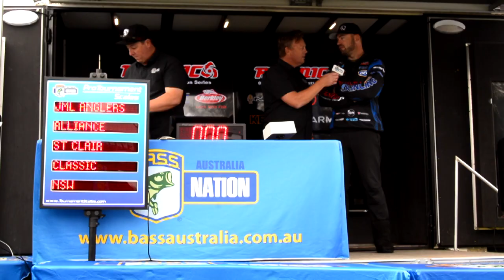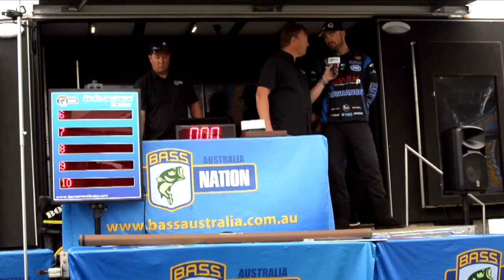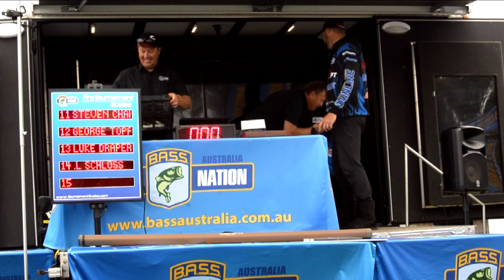Vlog #3 BASS Nation Lake St Clair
Search ‘Dean Silvester Fishing’ to find other fishing videos like this or for more detailed information checkout my blogs